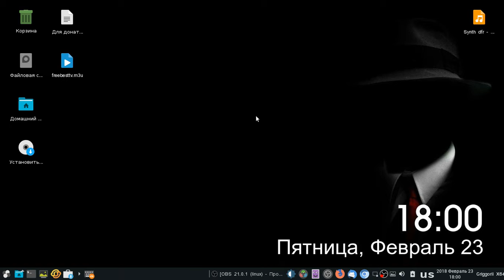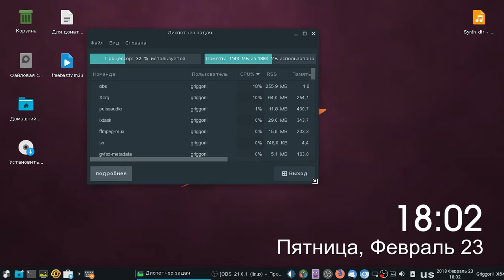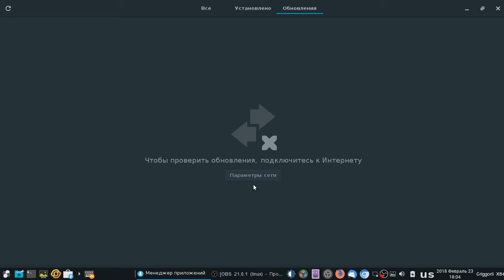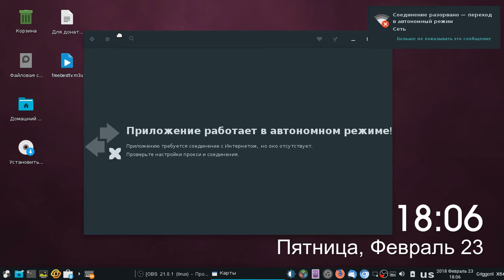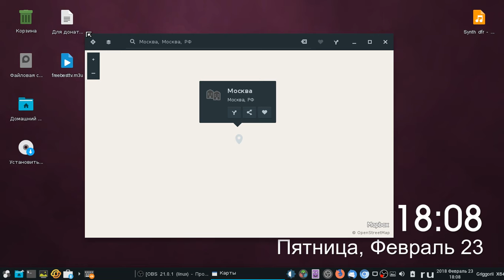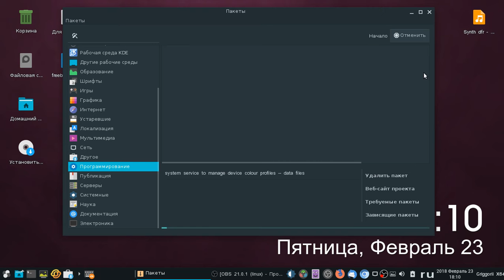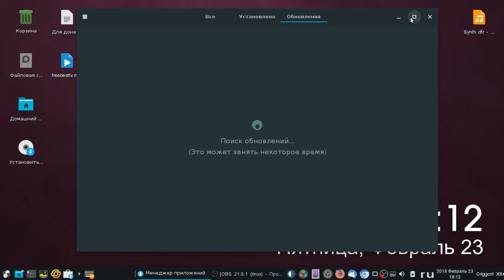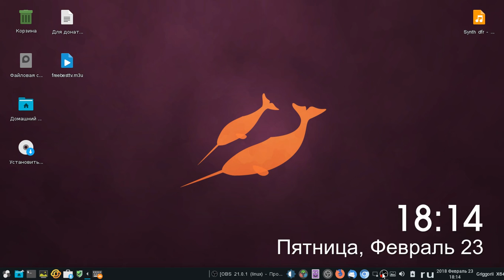HybridLinux V 4.5 X64 BETA proview+ GNOME Mod ROOT GOD by Griggorii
В пакетном менеджере установить GNOME SHELL и он потянет все остальные библиотеки